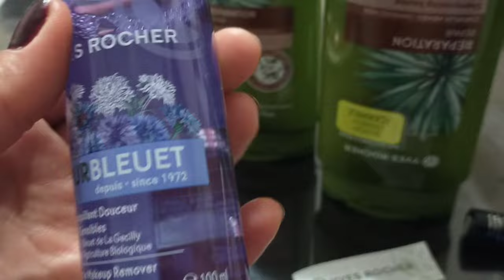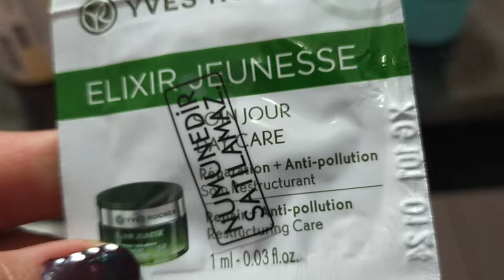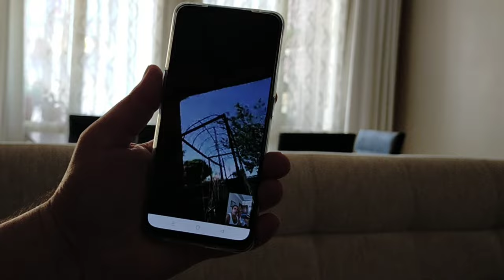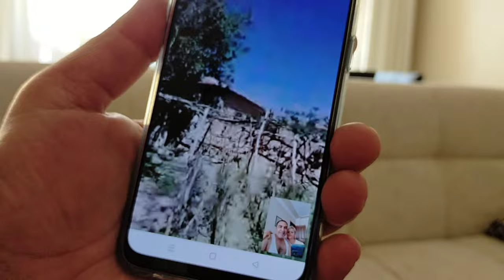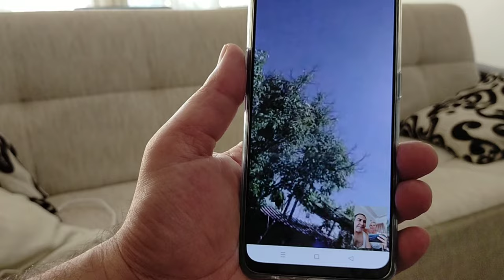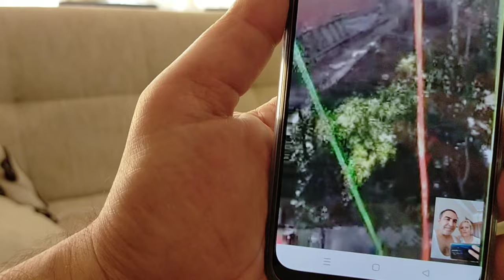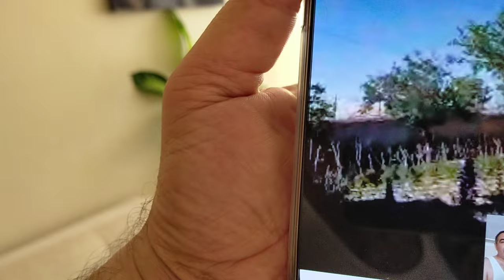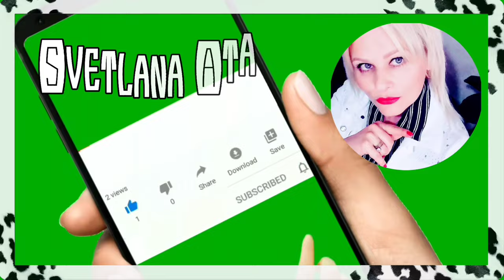Как все происходит неожиданно! Что купили? Муж балует/Новости от родителей/ Избавляйтесь от хлама!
Как все происходит неожиданно!
Что купили?
Муж меня балует.
Новости от родителей из деревни.
До 10 июня избавляйтесь от хлама!